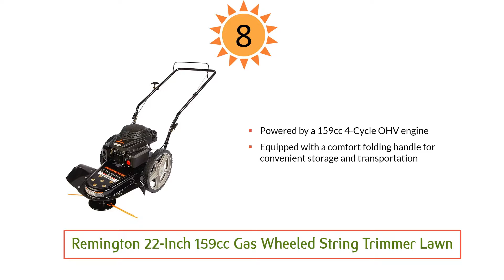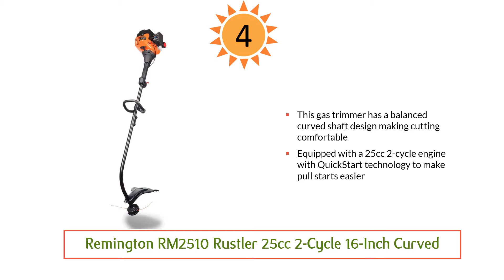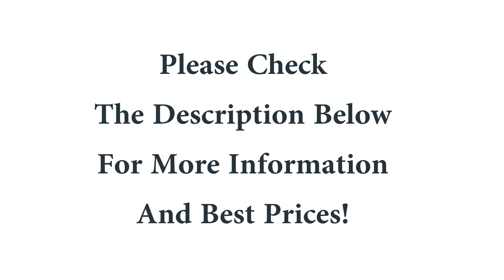Best String Trimmers 2019 : Top 8 String Trimmers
Best String Trimmers 2019

8. Remington 22-Inch

7. BLACK+DECKER MTE912

6. Greenworks 13-Inch 4

5. EGO Power+ ST1502 56V

4. Remington RM2510 Rustler

3. Makita XRU02Z

2. Greenworks 14-Inch 40V

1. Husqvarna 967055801